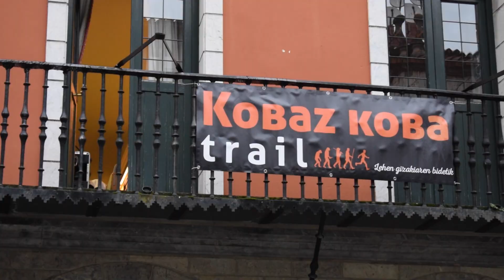Kobaz Koba 2018 | EtxebeJosu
Disfrutando con el barro de la tercera edición Kobaz Koba Trail de Zestoa.